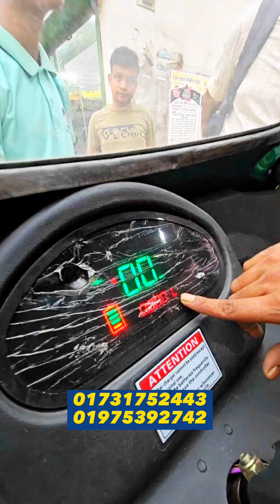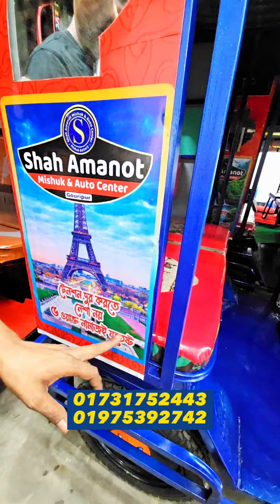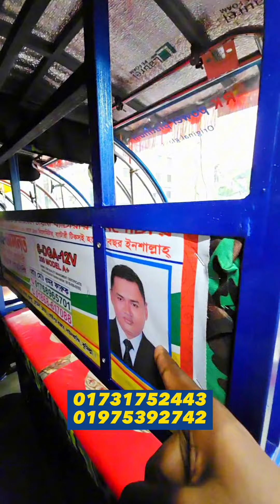নতুন মডেলের গাড়ী 🛺 উরাদুরা অফারে 😱 পাইকারী পাইকারী :নারায়ণগঞ্জ মৌচাক 👉01731752443🛺01975392742